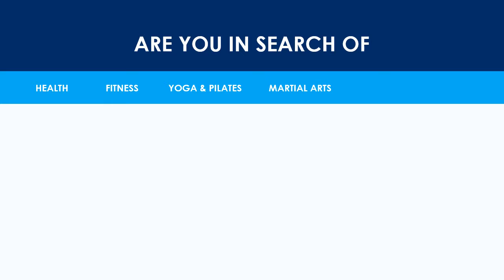BLOCKS & WEDGES category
Tired of difficult asanas? Do you feel pain in your major muscle groups while practicing yoga? It might be because of the abnormal yoga practices and limited body flexible movements! FitDango offers you the best solution in the form of top quality yoga blocks and wedges from various brands to continue your practice of yoga without much trouble.
Very good supports for restorative yoga and inversion yoga poses, these wedges and blocks are portable, lightweight yet dense, hard and sturdy. More importantly these are good for prenatal yoga practice without hurting back, spine or hip muscles. These blocks and are often utilized by regular yoga practitioners to deepen their asanas and for ensuring proper alignment in stretches.
Available in wood, cork and foam material, these blocks and wedges come in different sizes and colors for a colorful, immense and narrow profile trainings. With the rounded off edges and hollow core in wood, these yoga blocks are either block shaped or wedge shaped and provides you with a good grip for hands and heels.